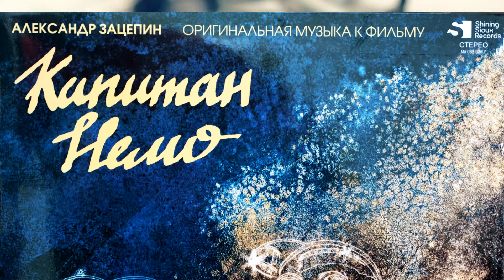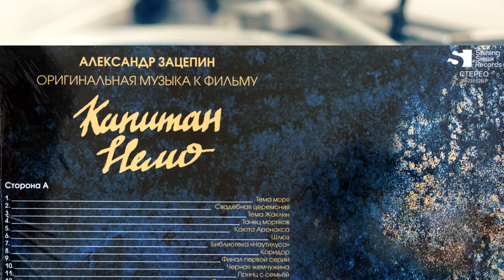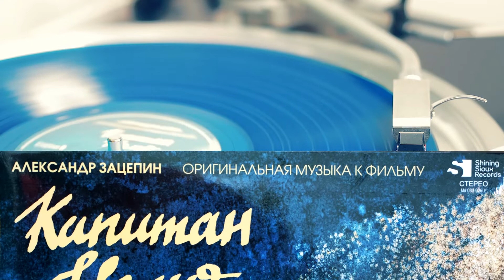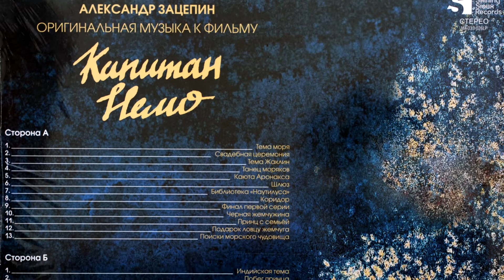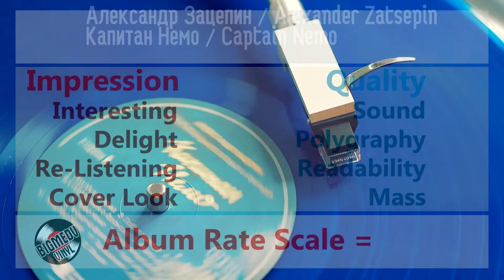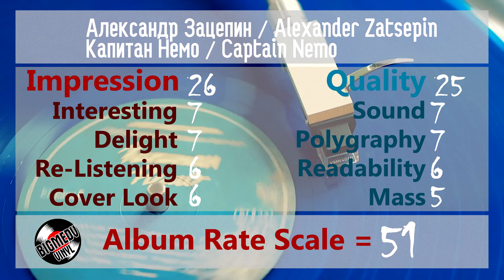Александр Зацепин - Капитан Немо / Alexander Zatsepin - Cpt. Nemo, soviet sci-fi soundtrack, Vinyl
Александр Зацепин - Капитан Немо
Alexander Zatsepin - Captain Nemo

Shining Sioux Records – MA 033-026LP
visit shop to order: ssrecords.ru, siouxstore.ru

0:00 Тема Моря / Theme of the Sea
1:02 Свадебная Церемония / Wedding ceremony
2:55 Тема Жаклин / Jacqueline's Theme
3:54 Танец Моряков / Dance of the Sailors
5:41 Каюта Аронакса / Aronax's cabin
8:40 Шлюз / Gateway
10:01 Библиотека "Наутилуса" / Library "Nautilus"
12:20 Коридор / The corridor
14:39 Финал Первой Серии / Final of the First Series
16:12 Черная Жемчужина / The Black Pearl
18:15 Принц С Семьёй / prince with family
19:20 Подарок Ловцу Жемчуга / Gift to the Pearl Diver
20:12 Поиски Морского Чудовища / Sea Monster Search

21:37 Индийская Тема / Indian Theme
22:17 Побег Принца / Prince Escape
25:46 Шкатулка / jewelry box
26:15 Воспоминания О Франсуа / Memories of Francois
27:34 Атака На "Наутилус" / Attack on the Nautilus
29:10 Тема Немо / Nemo Theme
31:08 Сокровища Инков / Treasures of the Incas
33:00 Атака На Фрегат / Attack On The Frigate
34:47 Курс На Крит / Course to Crete
37:33 Раздумья Немо / Nemo's thoughts
38:17 Прощание С Лабораторией / Farewell to the Laboratory
39:27 Финал / The final